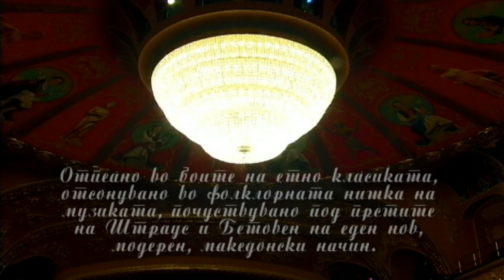Suzana Spasovska - Koncert - Violina I Glas [2014]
Концерт ВИОЛИНА И ГЛАС
5 МАРТ 2014 - МНТ

Интро 00:00:00
01:02 Те видов и се заљубив
07:02 Налеј, налеј
12:01 По друм одам мајче
16:43 Ајде, bрала мома
22:51 Жали горо
31:58 Параходот
41:03 Градел Илија манастир
46:23 Црна се чума зададе
53:27 Сношти појдов мила мамо
57:52 Т'га за југ

Вокал: Сузана Спасовка
Виолина: Зоран Џорлев
Концертни учесници: Гудачко трио „Four Strings" (Прва виолина: Олгица Здравковска, втора виолина: Димитар Михајловски, виолончело: Љупка Манчевска)

Албумот „Виолина и глас“ е снимен во студио ТОРУС на Александар Митевски.
Аранжер: Сашо Ливрински
Продуцент: Сашо Ливрински и Зоран Џорлев
Извршна продукција:
 Сузана Спасовска и Зоран Џорлев
Постмастеринг: Студио Ентерпрајз